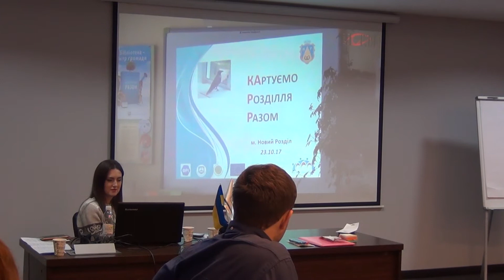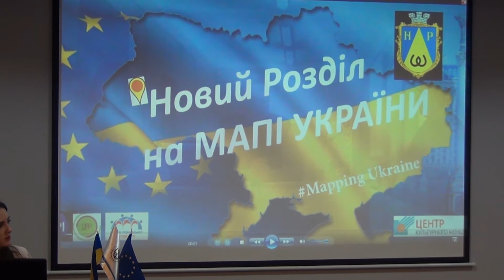Картування громад - зустріч учасників 2018 , Львів, Новий Розділ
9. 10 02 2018, м. Львів, гот. Таурус
фрагмент по картуванню Розділля, моніторинг учасників  - Шалаєв А. Приріз Г.